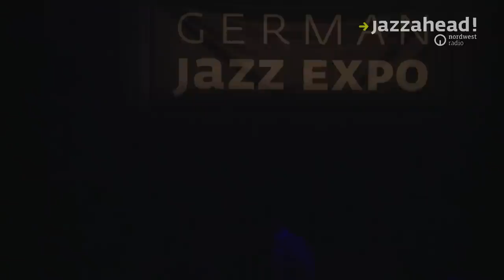jazzahead! 2015 - Almut Kühne und Gebhard Ullman